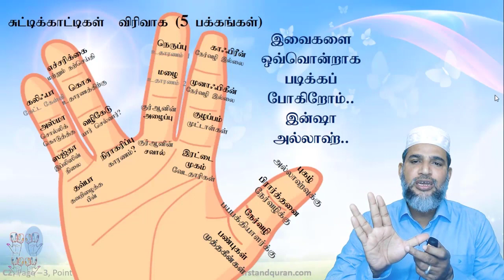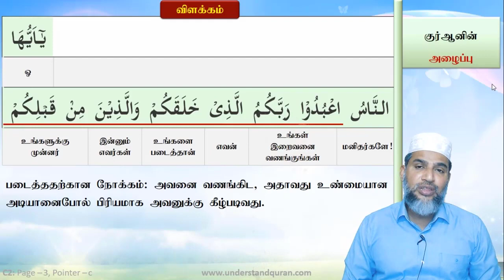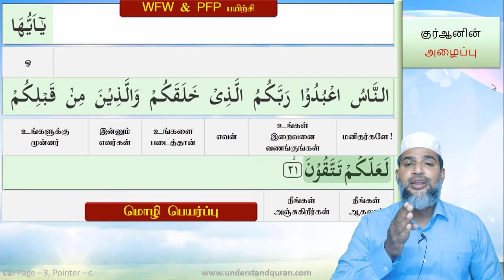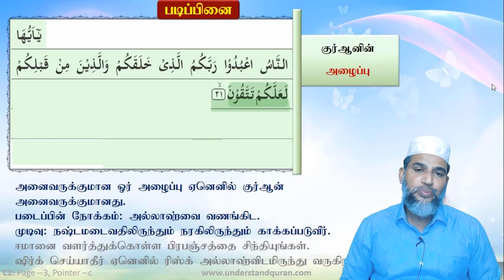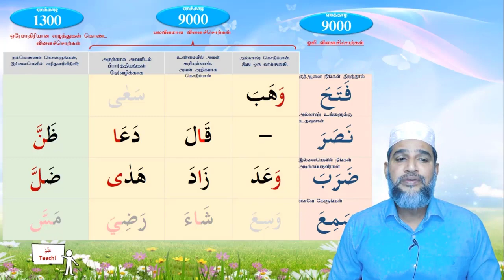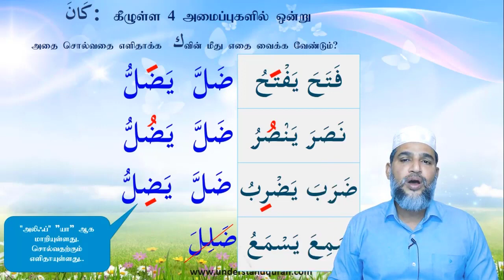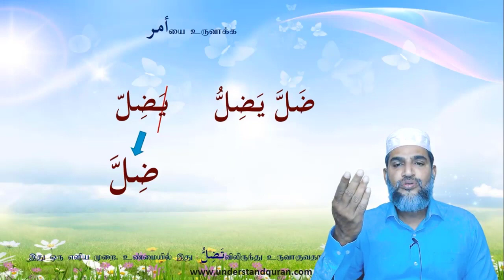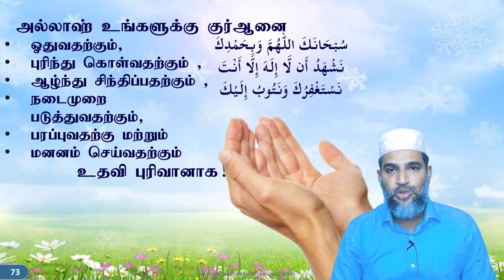SHFY UQA SC2 Lesson QR3C & GR3C